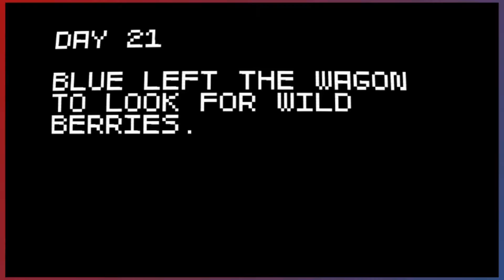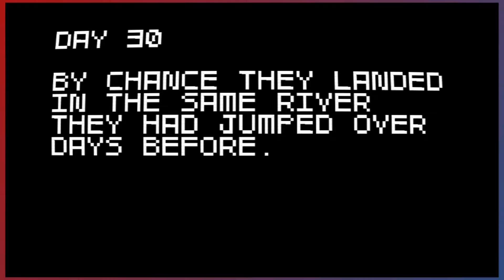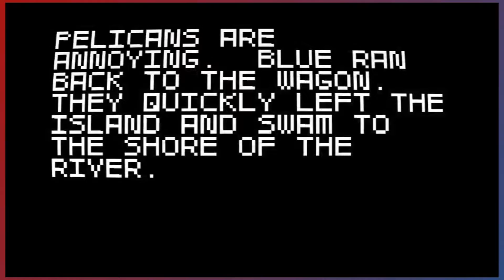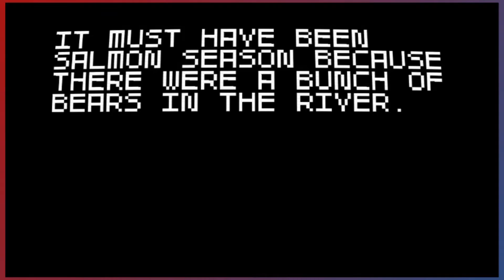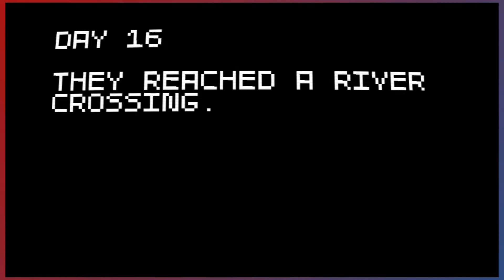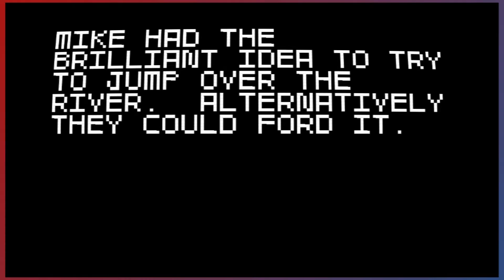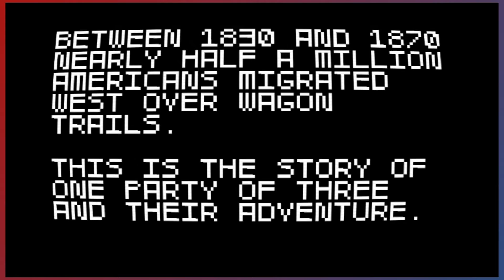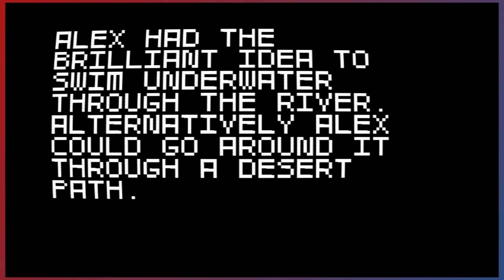Power Plays - Super Amazing Wagon Adventure Turbo - Part 5: The Wagon Strikes Back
If you like our videos and want to see more, check out our Facebook